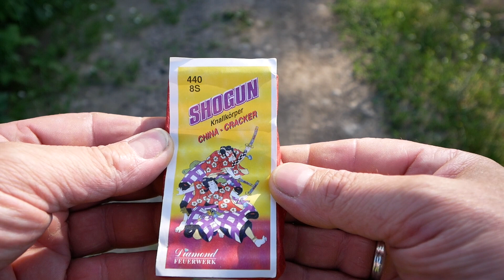*** Goodbye BAM-PII *** DIAMOND Shogun China Cracker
Die Shogun Serie von Diamond - hier die Pyro Cracker.
Die waren noch ganz ordentlich.